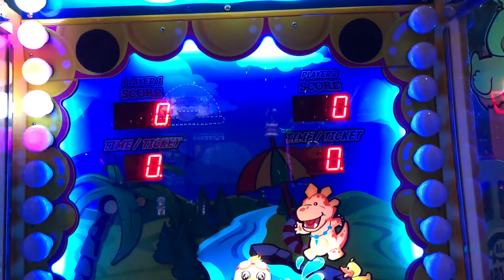Ducky Splash - Attract Mode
Here is the attract mode for Ducky Splash.